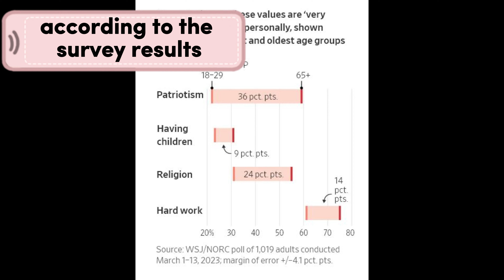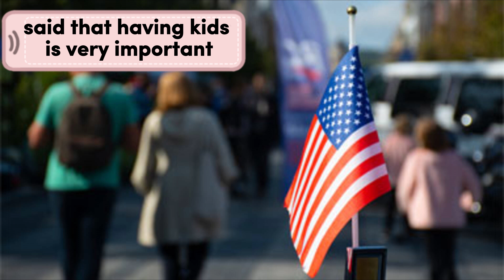America: What Values Will Take Its Place? | America is Drastically Changing... What Could This Mean?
Around four years ago, 80% of Americans said that tolerance for others was very important. This figure has since dropped to 58%.
The importance of money has risen significantly over the past quarter-century. According to the survey, over 40% of respondents stated that money is very important.
According to the survey results, 23% of adults under 30 said that patriotism is very important to them, as opposed to 59% of seniors 65 and above. Also, 31% of the respondents stated that religion is very important to them, as opposed to 55% of the elders.

Follow the latest news, videos, and analysis from ISN News.
Important events in a short news format.
You'll learn everything you need to know, and it won't take long.